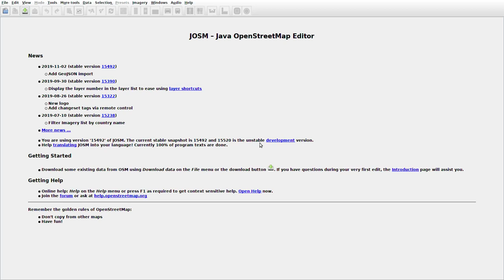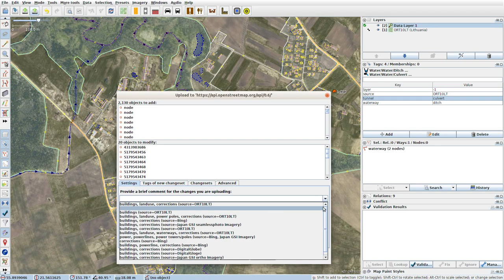JOSMrec0188 2019 11 10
Lithuania. Lubiai, Kalniškiai. Tracing buildings (mainly) in JOSM for openstreetmap.